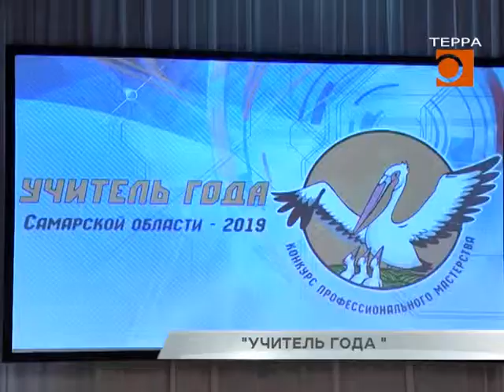Новости Самары. "Учитель года "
В Самаре торжественно наградили победителей Всероссийского конкурса "Учитель года". В этом году в нем приняли участие более восьмисот педагогов из нашего региона. Леонид Кошман продолжит тему.